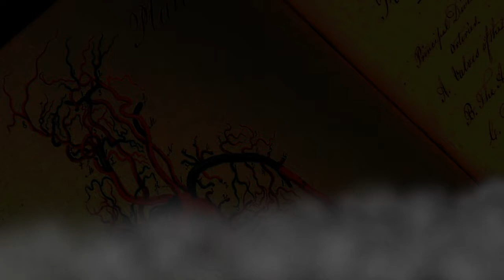Elden Rung #203 - Frankenstein Control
's a good game y'all